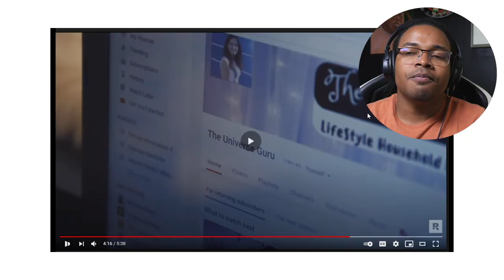Accountant Reacts: Millionaire - $1.4 Million - Mina & Irfan from Houston, TX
This couple became the average millionaire.

Summary: step by step they made it

Here are the details:
1. Must be live in the USA or Canada
2. Must give a detailed email on your specific questions, your background, and your current financial situation.
3. Include Social Media, so I can check you out.
4. Must be ok being featured on YouTube (obviously)
5. Be willing to provide proof or verification of any claims, if needed - any fake situations or questions will not be allowed.